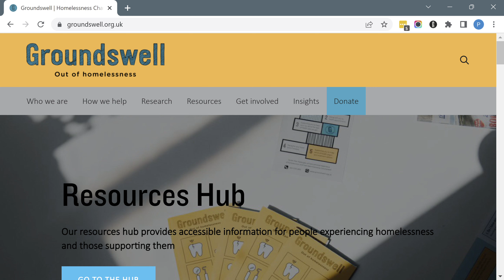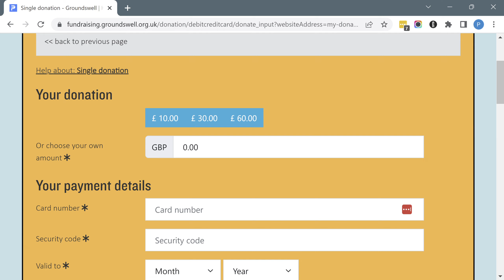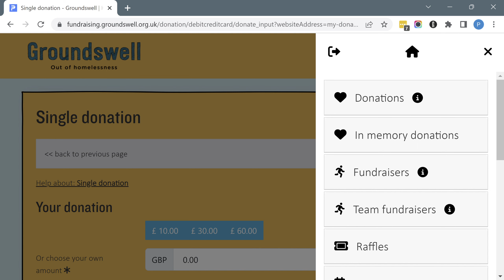Groundswell Homelessness Charity UK - Supporter walk through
This video presents a simple supporter walk-through of the Groundswell Homelessness Charity UK branded fundraising platform.